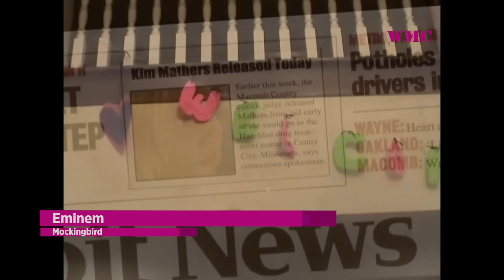ХИТЫ SHAZAM ОСЕНЬ 2023 | ИХ ИЩУТ ВСЕ | ШАЗАМ - ОКТЯБРЬ 2023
Песни месяца, которые попали в чарт музыкального портала Shazam)
Рейтинг топовых отечественных и зарубежных песен,  построенный на основе количества распознаваний хитов за неделю по России!)
Мы обещали и своё слово сдержали!! Смотрим, слушаем, наслаждаемся!) Всем добра!!) Погнали!))

Оптимизация (не читать): world music charts, world, music, charts, wmc, shazam, шазам, топ 100, самые шазамируемые, песни, февраль 2019, лучшие песни, ищут все, эти песни, попробуй не подпевать, найти песню, музыкальные новинки, топ 100 шазам 2019, топ 100 лучших песен shazam, топ 100 лучших песен что ищут в shazam, эти песни ищут все, эти треки ищут все, топ 100 песен shazam, их ищут все, музыка 2019, хиты 2019, суперновинки февраля, песни 2019, лучшие песни 2019, 2019, world music charts, март 2019, суперновинки апреля, топ, shazam, июнь 2019, хиты лета, топ 100 шазам, топ 100 shazam 2019, шазам июнь, топ 100 песен 2020, топ песен 2021, клипы 2021 новинки, шазам песни, эти песни ищут все шазам, песни shazam, шазам 2021, музыка чарт вконтакте, новинки музыки 2021, новые песни 2021, русские песни, русские хиты, свежак шазам 2021, хиты 2021, лучшие песни 2021, 100 лучших песен, песни тик ток, песни tiktok, популярные песни, хиты недели, январь 2021 песни, музыка, камри 3 5, slava marlow, моргенштерн, world, music, charts, топ 50 вконтакте, vk chart, топ 50, vk, лучшая музыка вконтакте, топ 50 лучших песен вконтакте, топ 50 вконтакте 2019, лучшие песни вконтакте 2019, чарт вконтакте, вк, лучшие песни вк, топ 50 вк, песни вк, 50 лучших песен 2019, топ 50 лучших песен 2019, музыка вк, музыка вконтакте, вконтакте, в контакте, эти песни ищут все, ищут все, их ищут все, лучшие песни 2019, топ 50 песен, музыка, песни, лучшие, чарт, popular, songs, mix, 2021, camila cabello, ed sheeran, justin bieber, kygo, style, chill, chill out, spotify music, youtube music, hot mix, girl, youtubers, logan paul, best music, pop music, dance mix, disco polo, musicas, electronicas, new year mix, new music, tropical mix, deep house, summer mix, winter mix, remixes, mashups, brazil mix, popular songs, electro mix, car music, top usa, edm mix, coldplay, drake, summer music 2021, world hits, charts, helios deep, #9, action, adam brody, asher angel, dc, dc comics, film trailer, film warner, hd trailer, new line, new line cinema, official trailer, shazam, shazam!, superhero, superheroes, teaser trailer, trailer, trailer 2023, wb, warner, warner bros, warner brothers, zachary levi, музыка шазам, музыка шазам 2020, шазам 2020, 2018, action, trailer 2019, лучшая музыка 2023, музыка, песни, музыка в машину, музыка 2023, хиты 2023, лучшие песни, слушать музыку, лучшая музыка, новинки музыки, новые клипы, new music mix, música de verano, música de verão, musique d'été, расслабляющие песни, летняя музыка, музыка шазам, шазам 2023, топ 50 шазам, новинки музыки 2023, топ шазам 2023, лучшие песни 2023, эти песни ищут все, эти песни ищут все в тик ток, эти песни ищут все tiktok, лучшие новинки песен, популярные песни, самые популярные песни, песни, музыка, музыка из тик ток, тик ток, тикток, tiktok, tik tok, популярные песни в тикток, песни из инстаграма, эти треки ищут все, песни которые ищут, песни которые ищут все тик ток, zeykanm, музыка 2020, новинки ноября 2020, топ 50 песен которые ищут все, новинки декабря 2020, топ 50, топ песен декабря, зарубежные песни, ютуб треки украіїна, like music, music2022, шансон, criminal, music, топтреки, все ищут, fyr, on, gacha, gachaclub, топ 100 песен 2020, топ песен 2021, клипы 2021 новинки, шазам песни, эти песни ищут все шазам, песни shazam, шазам 2021, их ищут все, музыка чарт вконтакте, новинки музыки 2021, новые песни 2021, русские песни, русские хиты, свежак шазам 2021, хиты 2021, лучшие песни 2021, 100 лучших песен, попробуй не подпевать, песни тик ток, песни tiktok, хиты недели, январь 2021 песни, камри 3 5, slava marlow, моргенштерн, топ шазам 2021, новые ремиксы 2021, топ шазам, музыка 2021 новинки, ремиксы 2021, ремиксы в машину 2021, ремикс музыка, клубная музыка, клубняк 2021, ремиксы, топ 100 песен 2021, их ищут все 2021, лучшая музыка 2021, топ песен шазам 2021, топ 100 шазам, музыка шазам 2021, лучшие хиты, лучшие хиты 2021, шазам, agresia, топ, лучшие песни, хиты, топ 100 песен шазам